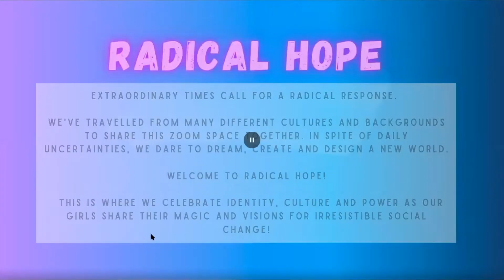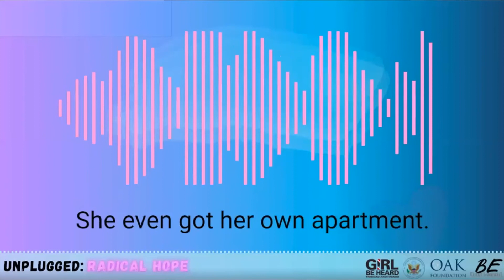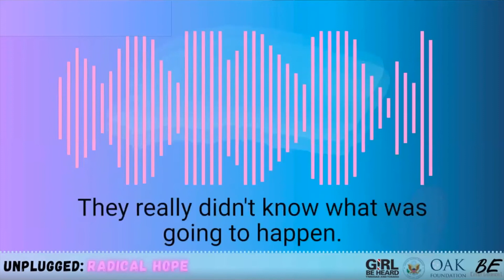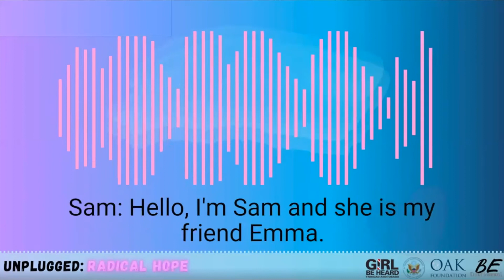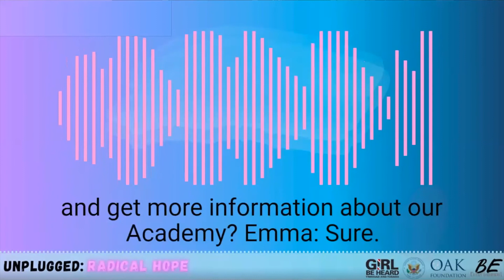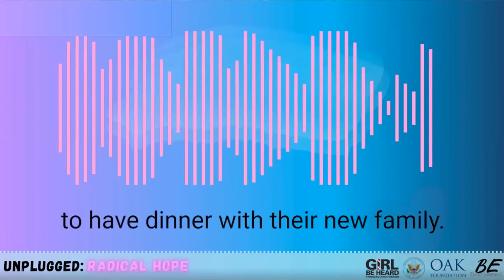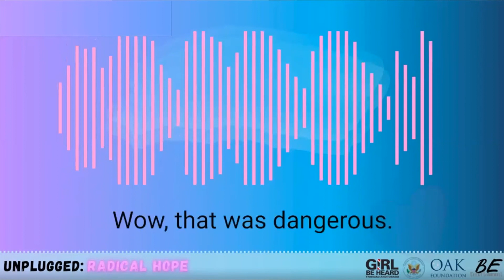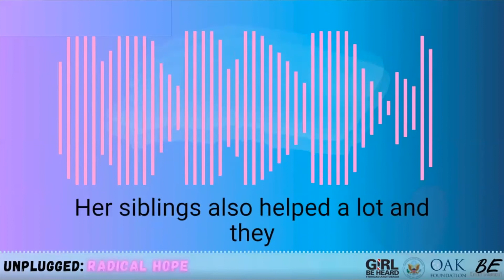Girl Be Heard: Trinidad and Tobago present Unplugged: Radical Hope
Girl Be Heard: Trinidad and Tobago present Unplugged: Radical Hope, a virtual performance.